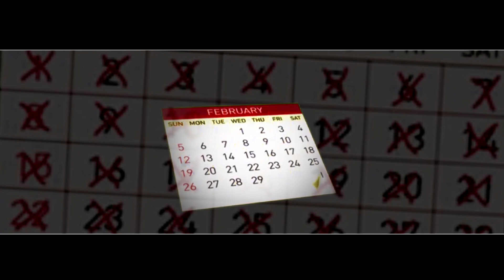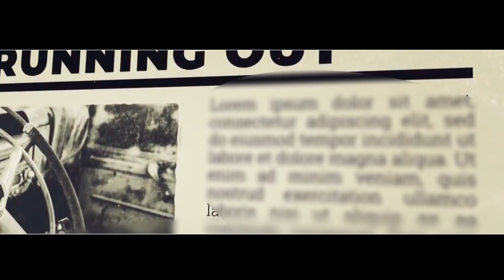Platinum Prince - Ndoyacho Here President (OFFICIAL VIDEO)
Nobody is safe and the current economic situation is affecting everyone,I am not a politician but as musicians we sing what we see happening and what we hear in the streets & this has been one of the main issues,We are the voices of the people,I REPEAT IT IS AFFECTING EVERYONE including those musicians that are quiet about it,Our future is being destroyed as we are watching,Time is moving and we are aging,The situation cannot even allow us to invest,If you believe its high time something must be done help us share this till it reaches to the President & the authorities so that they hear us and do something.